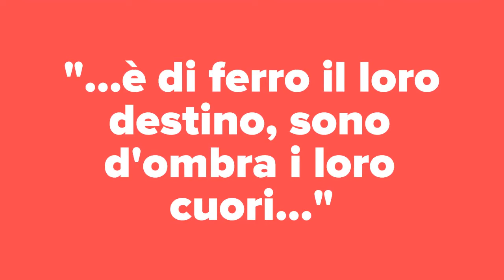139 Giovarruscio Scelzi Cuori d ombra, Cesano Maderno